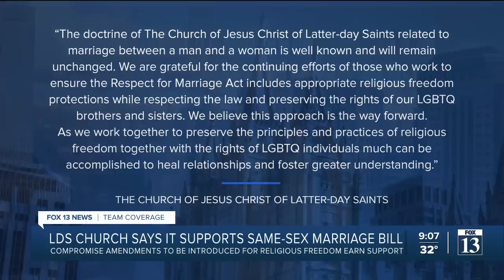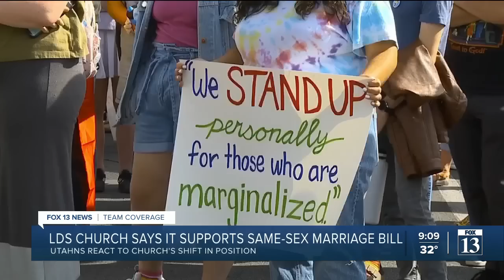LDS Church says it supports compromise federal same-sex marriage bill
The Church of Jesus Christ of Latter-day Saints on Tuesday said it would support a compromise version of a federal bill that codifies same-sex marriage, so long as religious freedom protections are ensured in amendments.